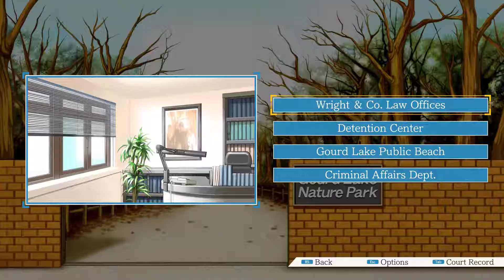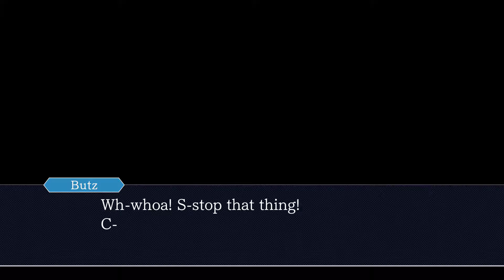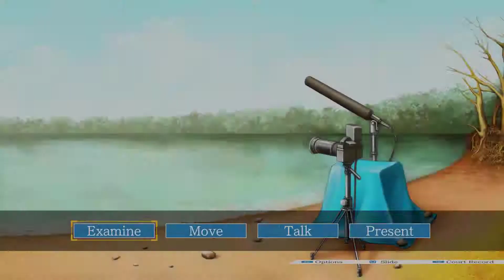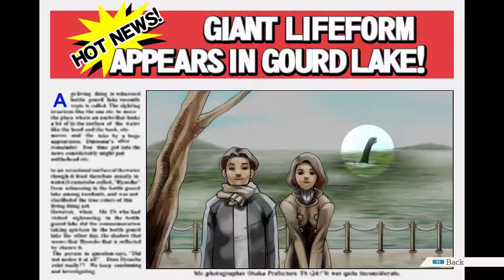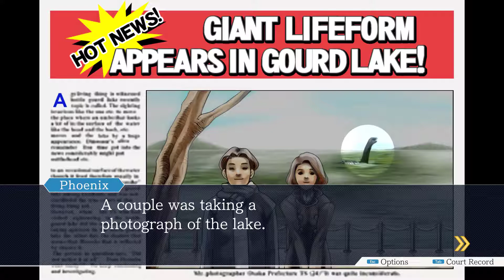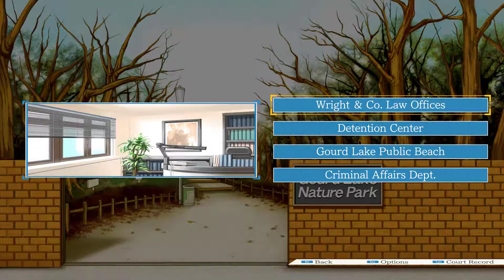Phoenix Wright: Ace Attorney - 17: Phoenix Wright, Cryptozoological Debunker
BARK BARK BARK BARK BARK BARK BARK BARK BARK BARK BARK BARK BARK BARK BARK BARK BARK BARK BARK BARK BARK BARK BARK BARK BARK

Highlights from 7 April 2021 Twitch stream.